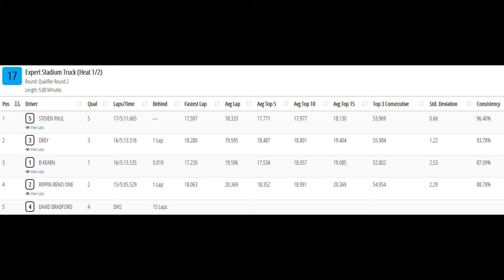Expert 13.5 Stadium Truck qual2 heat1- TBRL Winter Series Race #2- Ft. Dodge, IA 12-7-2019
Video of the qualifiers from my go pro hat cam during the 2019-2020 TBRL(Tony Bacon Racing League) Winter Series Race #2 held at the Crossroads Mall in Ft. Dodge, IA on December 7th, 2019.